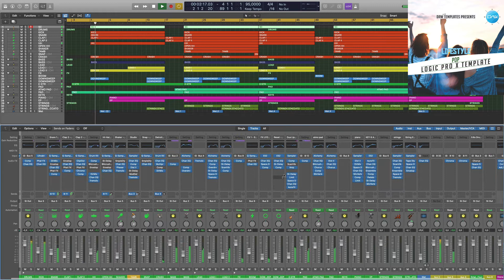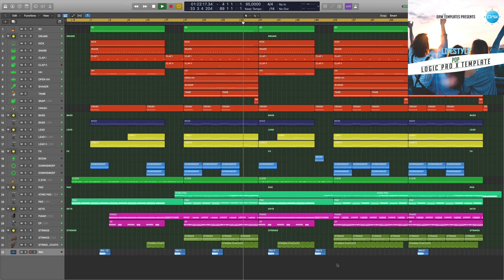Logic Pro X Template Lifestyle (Pop)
Genre: Pop
BPM: 95
Produced: BY Insight
DAW: Logic Pro X